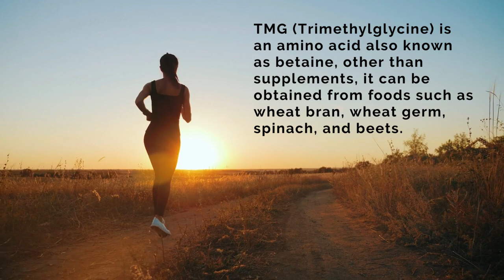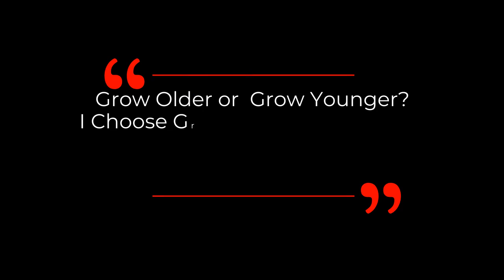Why Dr David Sinclair Takes TMG With NMN | Dr David Sinclair Interview Clips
Dr David Sinclair takes NMN to raise NAD, as a precaution, he also taking Methyl Donors along with it. Methyl donors can replenish the methyl groups to support healthy methylation and also protect against potential methylation depletion by NMN supplementation.   Methyl Donors include TMG (Trimethylglycine) an amino acid also known as betaine, methylated (B6, B12, and folate).